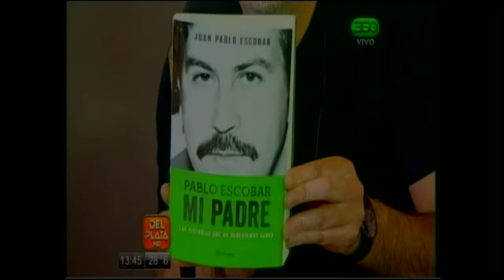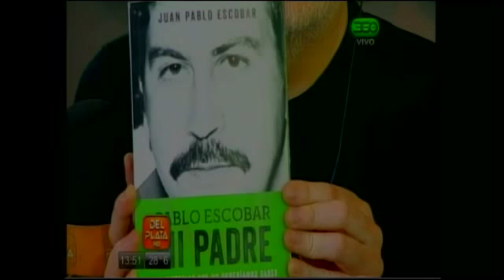360 TV - Detrás de lo que vemos - Entrevista Sebastián Marroquin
"Detrás de que que vemos" con la conducción de Claudio Villarruel y Bernarda Llorente, de lunes a viernes de 12 a 14 horas por Radio Del Plata y 360 TV.